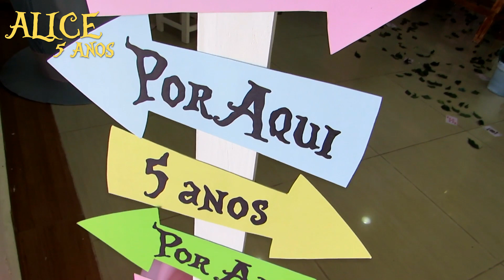Alice 5 Anos